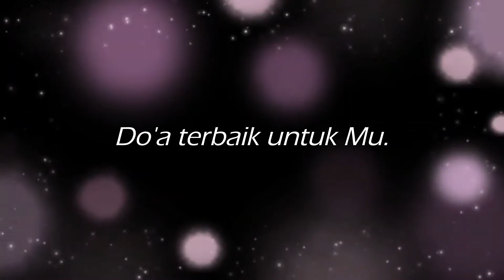Video Ucapan Selamat Ulang Tahun dengan foto. "Ailatun Nafi'ah"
""WE ARE HERE TO HELP YOUR BEAUTIFUL MOMENT""
Hey gays.. Otak Lensa akan membantu anda untuk memberikan service terbaik dan harga yang pas. dan hari ini kita dipercaya untuk mendesain atau membuat video ucapan selamat ulang tahun dengan menggunakan beberapa hasil foto.

Dapatkan harga promo Dari kami silahkan hub kami memalui via telpon atau dm langsung ke instagram kami di bawah ini:

Otak Lensa 2013